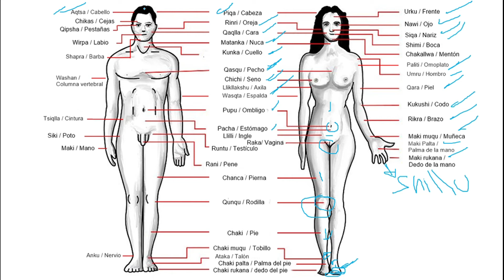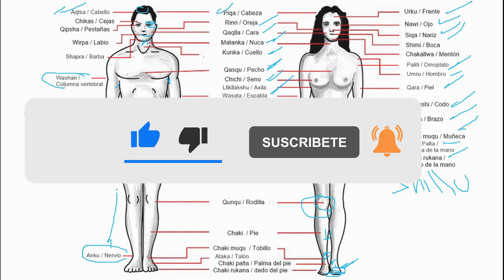Partes del Cuerpo Humano en Quechua Ancashino ❤️🇵🇪‼️🤗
📢 Hola querida comunidad de Ancash Speech, el día de hoy vamos a aprender la partes principales del cuerpo en Quechua Ancashino , comencemos 😎🤩😁.